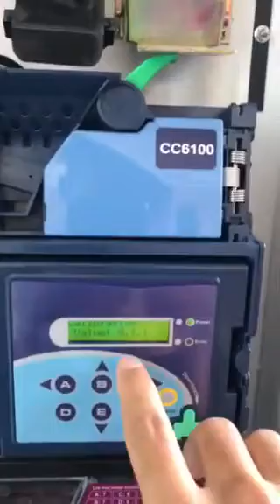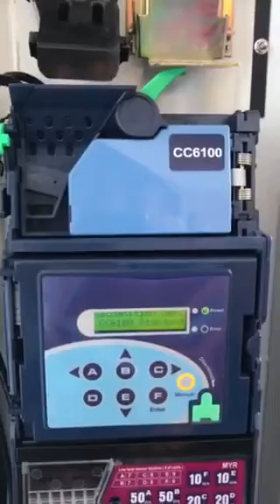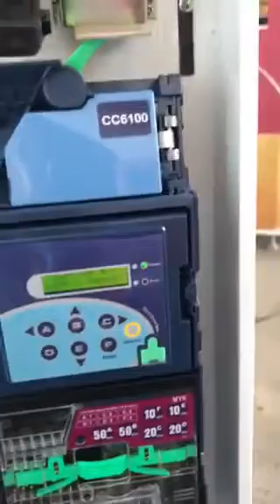TCN combo snack - coin calibrate